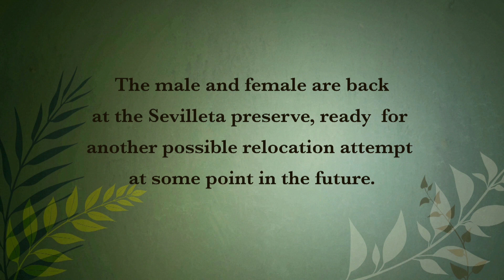Saving a Species: Wolves -- Bringing Back the Mexican Gray Wolf | SeaWorld®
In this segment of Saving a Species: Wolves you'll learn about efforts to restore wolf subspecies, such as the Mexican Gray in the southwest, that are still perilously close to extinction.